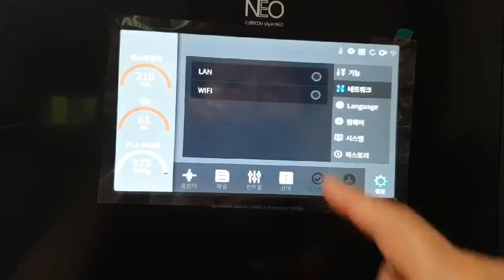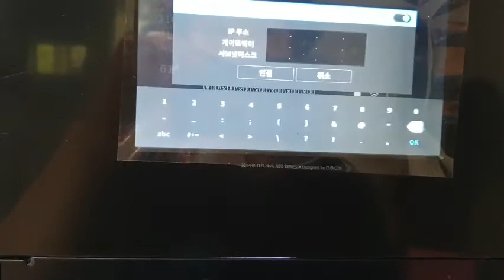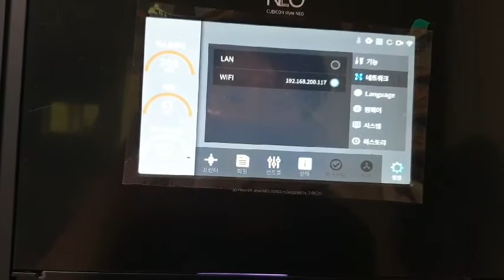'스타일네오 A22C' _11_카메라와 와이파이 연결하기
아두이노맘 스타일네오 A22C 카메라가 있다. 출력하는 것을 확인할 수 있다니 핸드폰으로도 확인 가능하다.
핸드폰 앱 설치 순서는 아래 링크를 참고하세요.